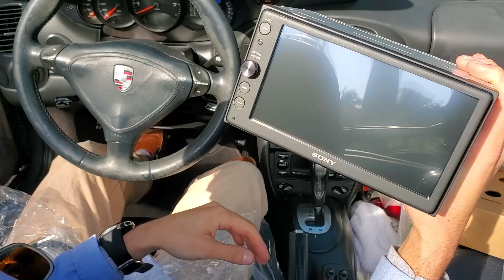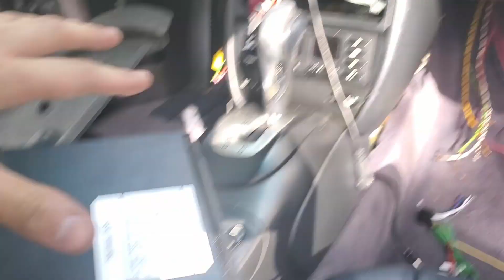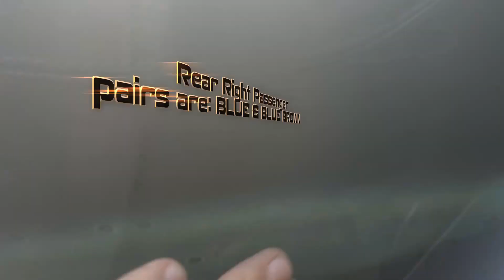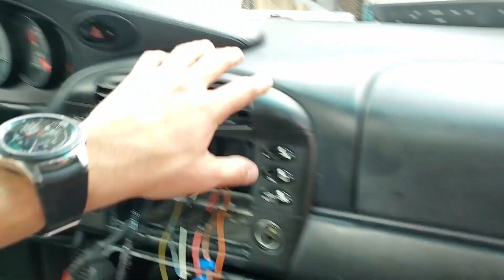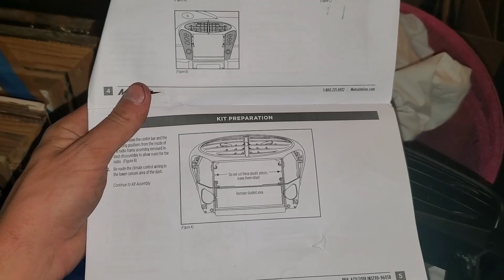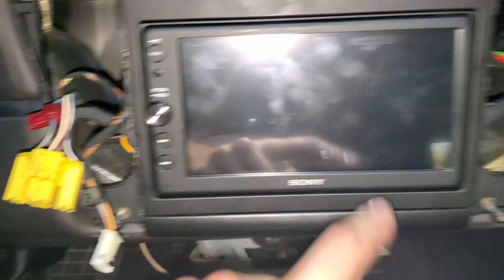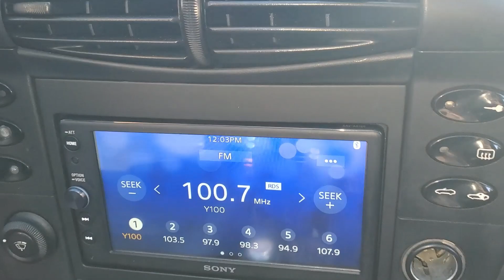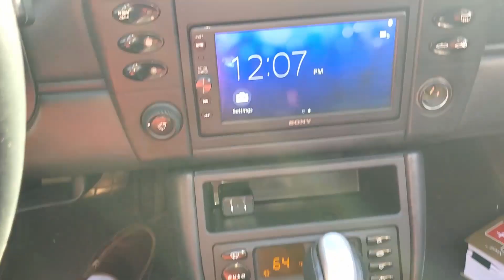How to Install both Apple Carplay & Android Auto Radio in a Porsche 911 996 & Boxter 986 (97 to 04)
Want to know where I buy my products? Click links below to see my list & get discounts!

Dualeco Trim piece tool set:

Single & Double DIN VW/Audi Radio adapter wire plug:

Porsche 911 & Boxter Radio Brackets: